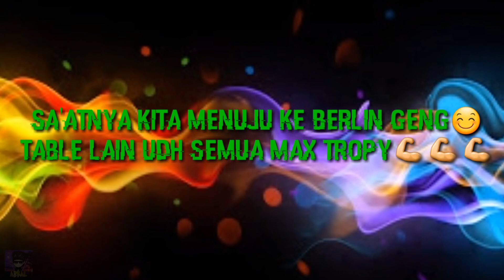Kejar Tropy Road 8 ball pool Sampai max 12500 poit🤤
trophy 8 ball pool,
cara mendapatkan trophy 8 ball pool,
cara menaikan trophy 8 ball pool,
Mengejar trophy 8 ball pool,
8 ball pool new update trophy,
trophy road 8 ball pool download,
8 ball pool trophy road problem,
8 ball pool trophy road unlock,
trophy road 8 ball pool android,
trophy road 8 ball pool nao aparece,
trophy road 8 ball pool como ativar,
8 ball pool me trophy kaise badhaye,
8 ball pool beta trophy road,
8 ball pool champion trophy,
8 ball pool trophy road complete,
trophy road 8 ball pool como conseguir,
trophy road 8 ball pool como tirar,
trophy road 8 ball pool como funciona,
8 ball pool new update trophy download,
8 ball pool trophy road explained,
trophy road 8 ball pool español,
8 ball pool trophy road free,
8 ball pool trophy road full,
8 ball pool trophy road fix,
8 ball pool trophy road hindi,
8 ball pool trophy road hack,
trophy road 8 ball pool ios,
trophy road 8 ball pool iphone,
trophy road 8 ball pool ita,
8 ball pool trophy road link,
trophy league in 8 ball pool,
8 ball pool trophy road mod,
trophy mode in 8 ball pool,
8 ball pool mein trophy road,
8 ball pool trophy road max,
8 ball pool new update trophy road,
trophy road 8 ball pool not showing,
8 ball pool new trophy,
trophy road 8 ball pool nasıl yapılır,
trophy road on 8 ball pool,
pro 8 ball pool trophy road,
8 ball pool profile trophy,
trophy road 8 ball pool,
8 ball pool trophy road remove,
8 ball pool trophy road trick,
8 ball pool trophy road version,
8 ball pool trophy system,
8 ball pool trophy trick,
8 ball pool trophy update link,
8 ball pool trophy update,
8 ball pool trophy version,
8 ball pool trophy version download,
8 ball pool venice trophy,
trophy road 8 ball pool not working,
8 ball pool trophy not working,
8 ball pool trophy road 2020,
8 ball pool trophy road 4.8.5,
8 ball pool 4.7.5 trophy road,
trophy road 8 ball pool 4.8.4,